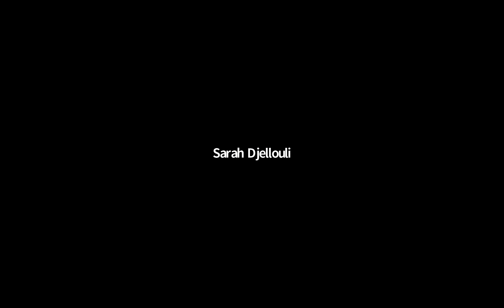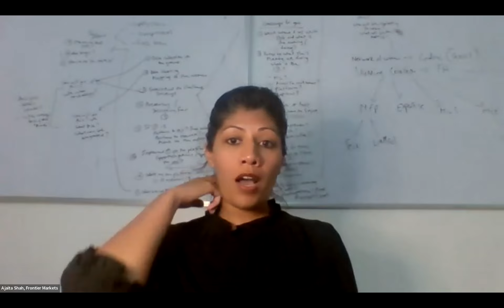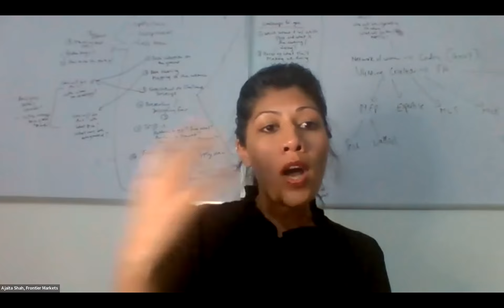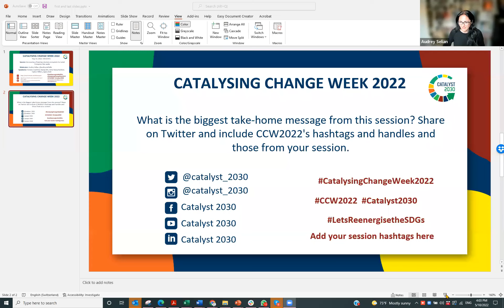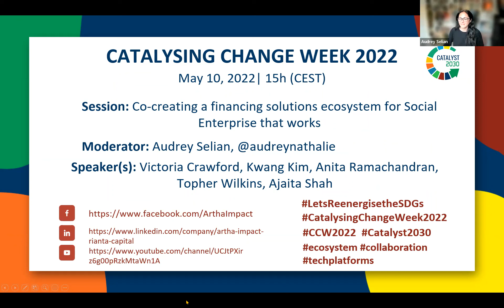Collaboration, Technology & Networks - Systematic Solutions for Impact Investment